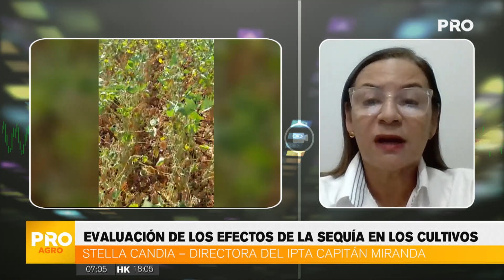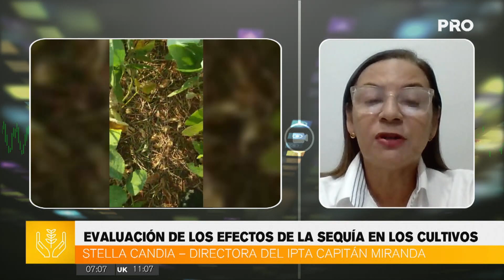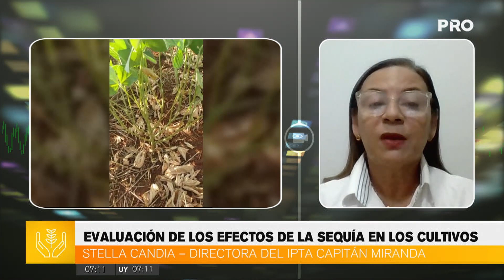Evaluación de los efectos de la sequía en los cultivos